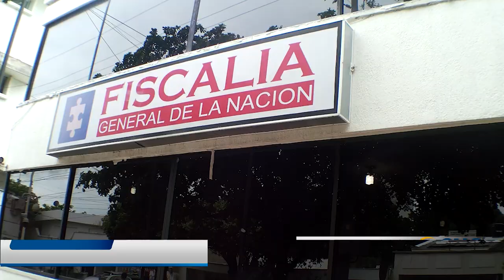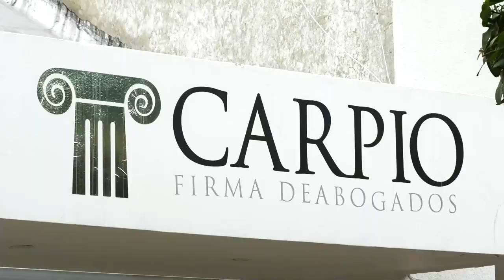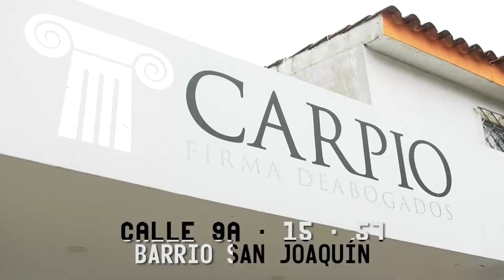AVANZÓ JUICIO ORAL CONTRA 7 SUJETOS QUE HABRÍAN PARTICIPADO EN EL SECUESTRO Y ASESINATO DEL GANADERO